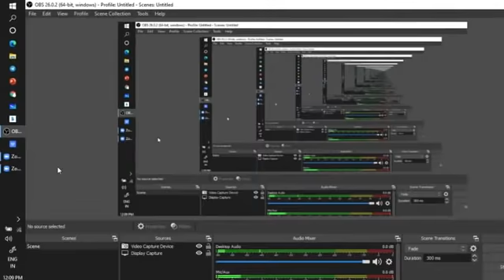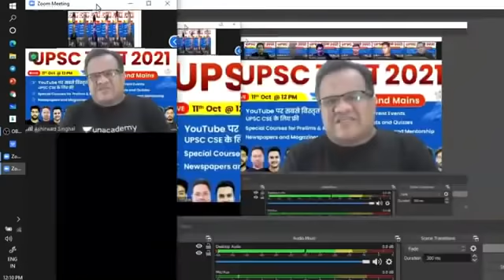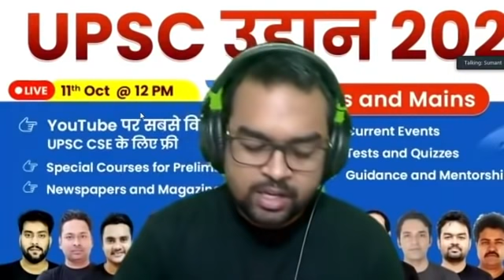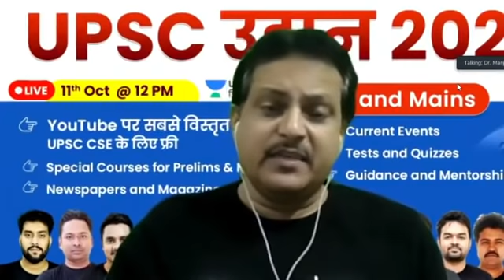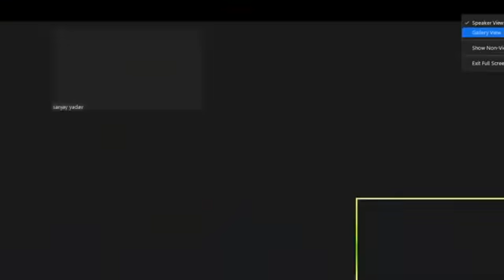UPSC Udaan 2021 | Prelims and Mains Live @12 PM on 11th Oct | Unacademy UPSC Hindi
✿ UPSC CSE 2020 Morning Shows:
07:00 AM - Critical Analysis by Durgesh Sir
08:00 AM - Current Affairs Show by Sumit Sir
09:15 AM - The Hindu Editorial by Ashirwad Sir
10:15 AM - FOCUS @10 AM by Pawan Sir

11:00 AM - Economics by Ashirwad Sir
02:00 PM - World Geography by Sumit Sir
04:00 PM - Polity by Pawan Sir
05:00 PM - Scheme/Reports/Indices by Siddharth Sir (Monday)
05:00 PM - Defence and Security by Siddharth Sir (Wednesday)
07:00 PM - Ancient History by Durgesh Sir
08:00 PM - NCERT By Rajani Ma'am (Mon-Sat)

✿ UPSC Edge 2020 (General Studies Paper-I) (Thursday, Friday):
11:00 AM - Economics by Ashirwad Sir
01:00 PM -  Science and Tech Sumant Sir
02:00 PM - Geography by Sumit Sir
04:00 PM - Polity by Pawan Sir
05:00 PM - IR by Siddharth Sir
07:00 PM - Medieval History by Durgesh Sir

✿ Other Special Classes:
01:00 PM - Polity by Sumant Sir (Monday, Tuesday, Wednesday)
05:00 PM - Mapping on Google Rarth (state wise) by Siddharth Sir (Tuesday)

✿ Weekend Special Classes (Sat & Sun):
08:00 AM - Current Affairs by Sumit Sir
09:15 AM - The Hindu Editorial by Ashirwad Sir
12:00 PM - Mock Test Marathon by Sumant Sir

✿ Weekend Special Classes (Sunday):
03:00 PM - Weekly Current Power Capsule by Siddharth Sir

1. One Subscription, Unlimited Access
2. Learn from your favorite teacher
3. Real time interaction with teacher
4. You can ask doubts in live class
5. Limited students
6. Download the videos & watch offline